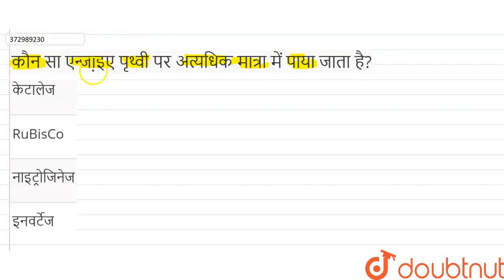कौन सा एन्जाइए पृथ्वी पर अत्यधिक मात्रा में पाया जाता है? | 12 | उच्च पादपों में प्रकाश –संश्लेष...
कौन सा एन्जाइए पृथ्वी पर अत्यधिक मात्रा में पाया जाता है?
Class: 12
Subject: BIOLOGY
Chapter: उच्च पादपों में प्रकाश –संश्लेषण
Board:NEET

👉 Have Any Query? Ask Us.